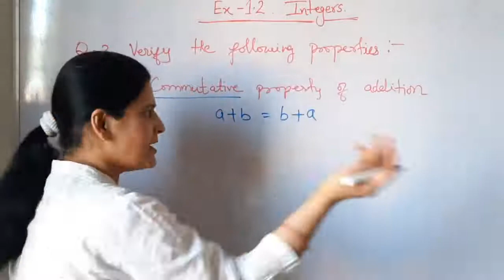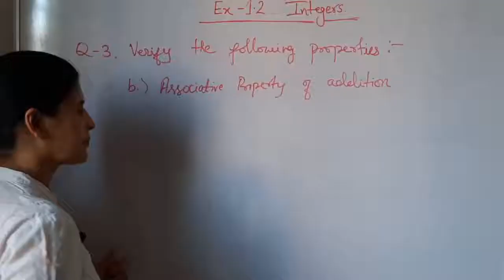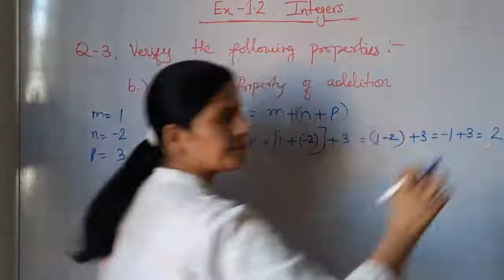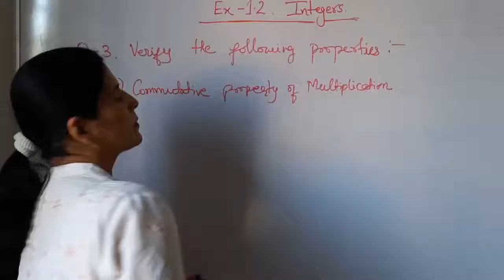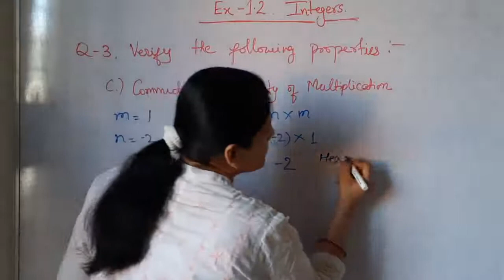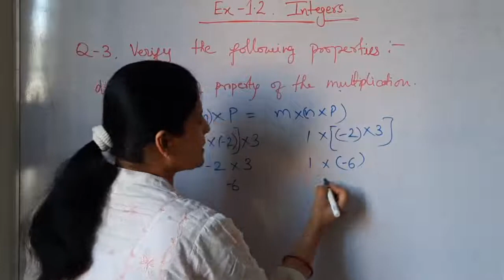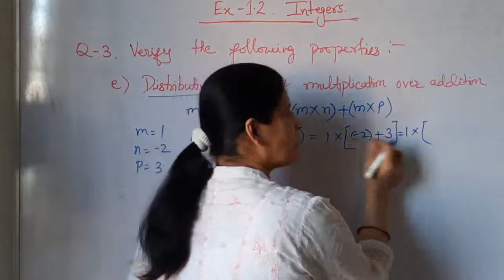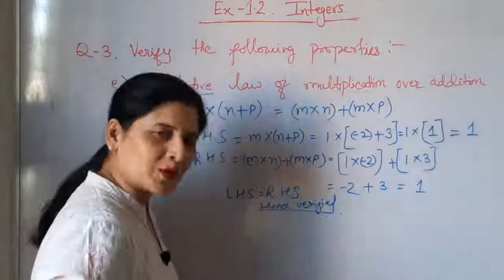WOW MATHS, Class-7, Integers, Ex-1.2, Q-3.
Ex-1.2   Q-1,2